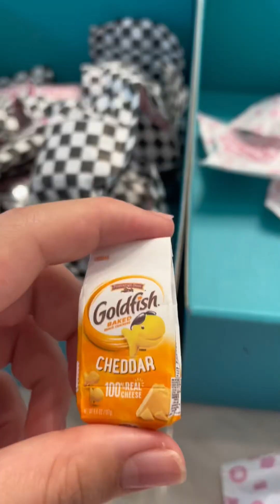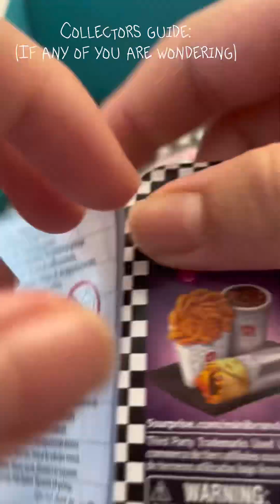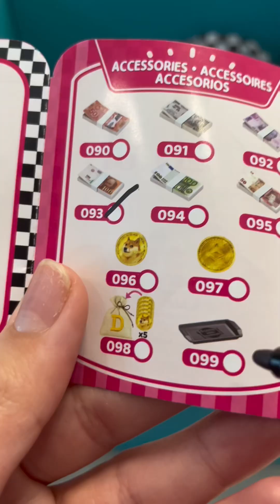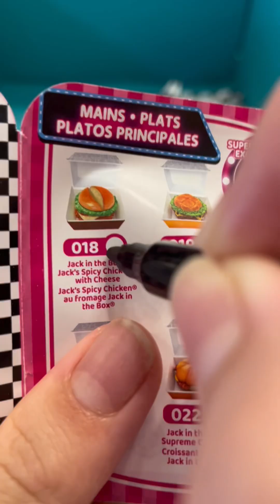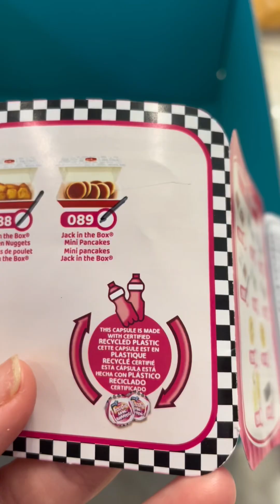Opening 100+ mini brands pt 2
(If you haven’t seen part one, check it out on my channel) find me opening the silver bag in my shorts